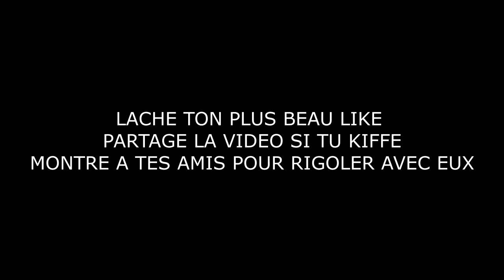JO EST EN PLEINE DEPRESSION (JO ET NENETTE)